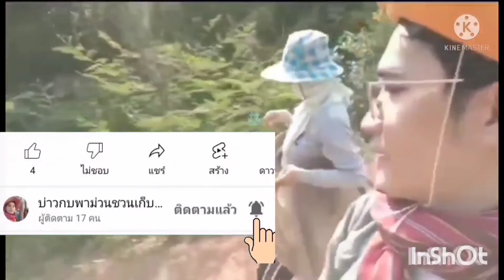Fc.ส่งของมาให้ลังใหญ่คัก แม่นอีหยังมาลุ้นกันพี่น้อง!!บ่าวกบพาม่วนชวนเก็บเห็ด!!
เห็ดนางฟ้า/เห็ดนางรมภูฏาน (Pleurotus sajor-caju)
เห็ดนางรมดอย/เห็ดนางรมฮังการี (Pleurotus ostreatus)
เห็ดนางรมทอง (Pleurotus cornucopiae)
เห็ดนางนวล (Pleurotus djamor)
เห็ดนางรมหลวง/เห็ดออรินจิ (Pleurotus eryngii)เห็ดก่อแดง/เห็ดแดง(น้ำหมาก) (Russula rosea)
เห็ดกระดุม/เห็ดแชมปิญอง (Agaricus bisporus)
เห็ดกระถินพิมาย
เห็ดขอนขาว (Lentinus squarrosulus)
 (Lactarius piperatus)
เห็ดเข็มเงิน-เห็ดเข็มทอง (Flammulina velutipes)
เห็ดแครง/เห็ดตีนตุ๊กแก (Schizophyllum commune)
เห็ดโคน/เห็ดปลวก (Termitomyces fuliginosus Heim)
เห็ดโคนน้อย/เห็ดปลวกน้อย/เห็ดถั่ว/เห็ดไก่ (Coprinus fimetarrius)
เห็ดโคนหลวง/เห็ดชิเมจิ (Hypsizygus marmoreus)
เห็ดโคนญี่ปุ่น/เห็ดยานางิ (Agrocybe cylindracea)
เห็ดจาวมะพร้าว (Calvatia craniiformis)
เห็ดตับเต่า
เห็ดตีนแรด (Macrocybe crassa)
เห็ดทรัฟเฟิลขาว
เห็ดนางรมหลวง/เห็ดออรินจิ (Pleurotus eryngii)
เห็ดบด/เห็ดลม/เห็ดกระด้าง (Lentinus polychrous)
เห็ดเป๋าฮื้อ (Pleurotus abalonus)
เห็ดปุยฝ้าย/เห็ดหัวลิง/เห็ดภู่มาลา (Hericium erinaceus)
เห็ดเผาะ/เห็ดถอบ (Astraeus hygrometricus)
เห็ดพอร์ชินี (Boletus edulis)
เห็ดฟาง (Volvariella volvacea)
เห็ดมันปูใหญ่/เห็ดขมิ้นใหญ่ (Cantharellus cibarius)
เห็ดไมตาเกะ (Grifola frondosa)
เห็ดเยื่อไผ่/เห็ดร่างแห (Dictyophora indusiata)
เห็ดระโงก/เห็ดไข่ห่ำน (Amanita hemibapha)
เห็ดหล่ม(กระเขียว)/เห็ดตะไคล/เห็ดไค/เห็ดด่าน (Russula virescens)
เห็ดหอม/เห็ดชิตาเกะ (Lentinula edodes)
เห็ดหลินจือ (Ganoderma lucidum)
เห็ดหูหนู/เห็ดหูหนูบาง/เห็ดหูหนูจีน (Auricularia auricula-judae)
เห็ดหูหนูหนา (Auricularia polytricha)
เห็ดหูหนูขาว (Tremella fuciformis)เห็ดก่อแดง/เห็ดแดง(น้ำหมาก) (Russula rosea)
เห็ดขิง (Lactarius piperatus)
เห็ดตับเต่า/เห็ด(น้ำ)ผึ้ง (Phaeogyroporus portentosus)
เห็ดหูหนูขาว (Tremella fuciformis)เก็บเห็ดหน้าแล้ง#อีสานบ้านนา#ชีวิตไทบ้าน#วิถีชีวิตพื้นบ้าน#คนชนบท#บ้านนอกบ้านนา#บ้านป่าบ้านเขา#ทำไร่ไถนา ทำนา ทำสวน เลี้ยงวัว เลี้ยงควาย เลี้ยงปลา เลี้ยงไก่ บ่าวกบพาม่วนชวนเก็บเห็ด ศิลปะวัฒนธรรมอีสาน จารีตประเพณี ตำนาน จารึก โบราณ เล่าขาน ใบลาน วัดวา ศาสนา จับกบ จับเขียด ใต้กบ ใต้เขียด ส่องกบ ส่องเขียด หาปลา หาปู หากุ้ง หาหอย แหย่ไข่มดแดง จับปลาบืน จับปลาข่อน น้ำแก่ง ปักเบ็ด ใส่เบ็ด ยามเบ็ด หลกกล้า ดำนา เกี่ยวข้าว ไถนาฮุด ตกกล้า หว่านปุ๋ย ปั้นคันแทนา เก็บเห็ด สอนฮวก หนังโป๊ ส่อนแมงดา ชักว่าว ช่วยตัวเอง ใต้ตั๊กแตน บุญบั้งไฟ เปิดกบ เปิดเขียด ขุดกบ ขุดเขียด หากบไง กบเข้าปัก# โสกบักหอย/ขัวบักหอย#เขียดทราย#ขุดจีนูน#ใต้จีนูน#ขุดแย้ใต้กระปอม